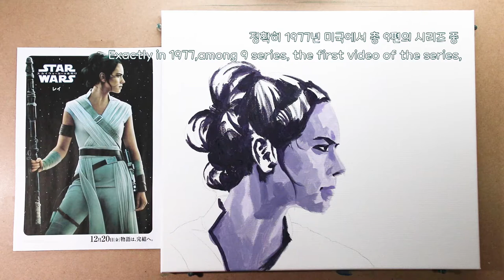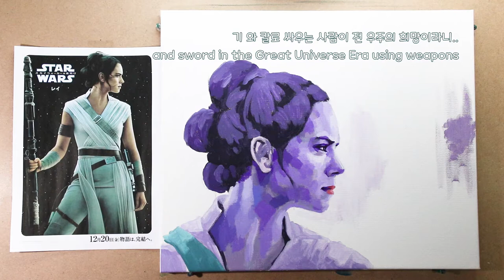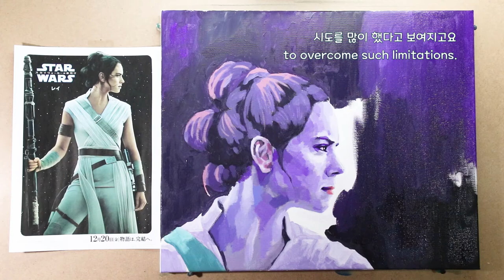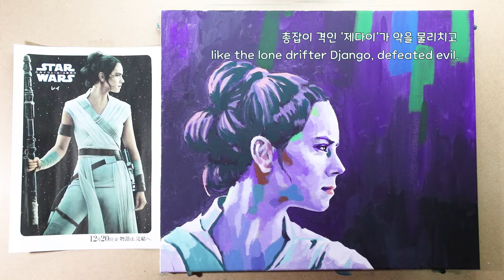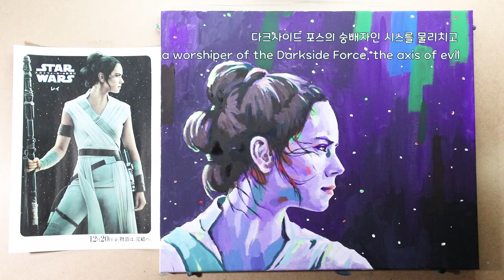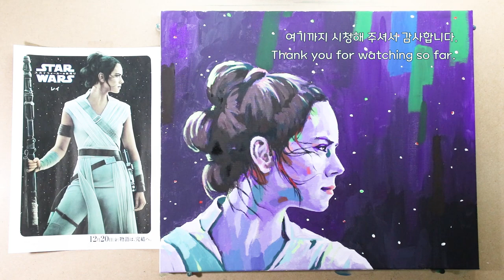스타워즈 라이즈 오브 스카이워커 레이 데이지 리들리 과슈로 그리기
드디어 스타워즈 시리즈의 마지막 영화 스타워즈 라이즈 오브 스카이워커가 개봉 되었습니다.
혹시 스타워즈 시리즈 첫 영화가 언제 개봉이 되어 있는지 아시나요 ?
10년 전, 20년 전도 아닌 무려 40년 전..
정확히 1977년 미국에서 총 9편의 시리즈 중 첫 번째 영상 '새로운 희망'이 개봉을 했습니다.
조지 루카스 감독은 이 영화가 흥행에 부정적이라고 하여 개봉할 당시 집에서도 나오지 않았다고 하는데요
1977년, 78년, 80년, 세편의 시리즈가 개봉된 후 스타워즈는 이미 전설이 되어 있었습니다.

영화를 보고 극장에서 나오면서 이 영화에 대해 혹평을 하는 이유를 잠깐 생각해 보았는데요.
이번에도 역시 지극히 주관적인 생각을 이야기해 보겠습니다.

폰트
메이플스토리